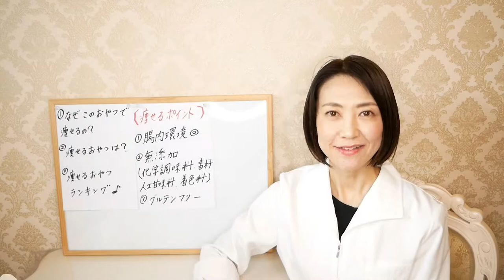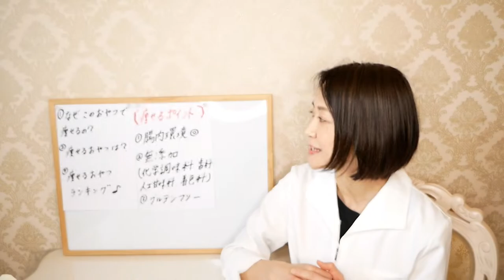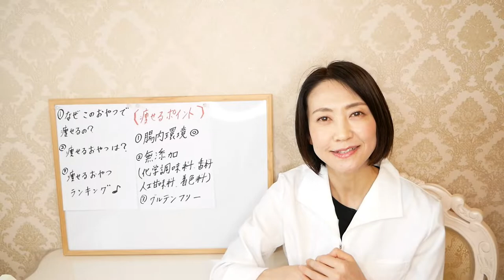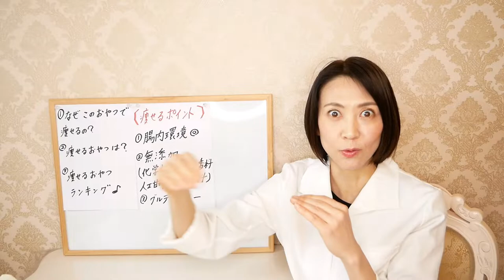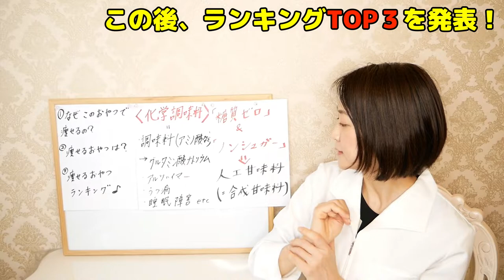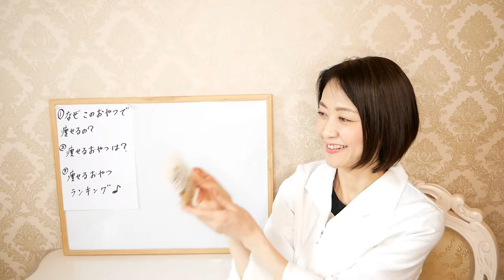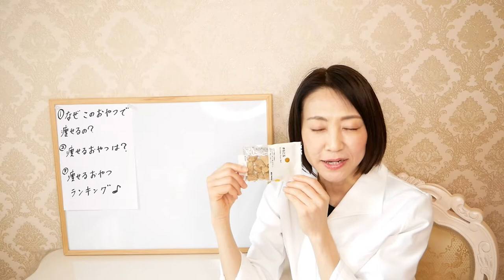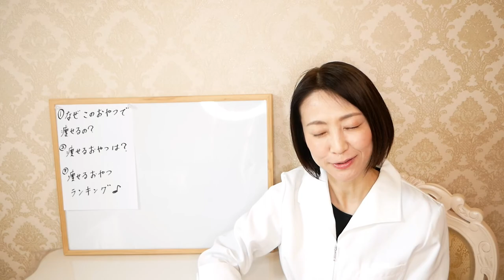【食べやせ】無印良品で買える無添加で太らない痩せるお菓子が優秀すぎた！【腸活ダイエット】